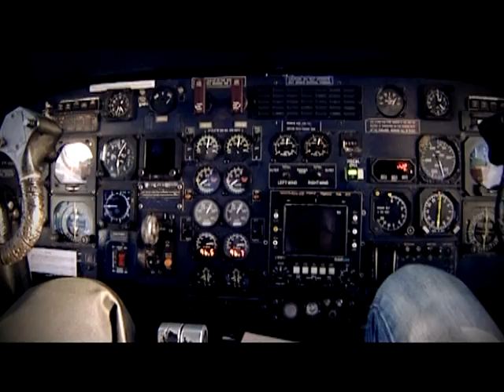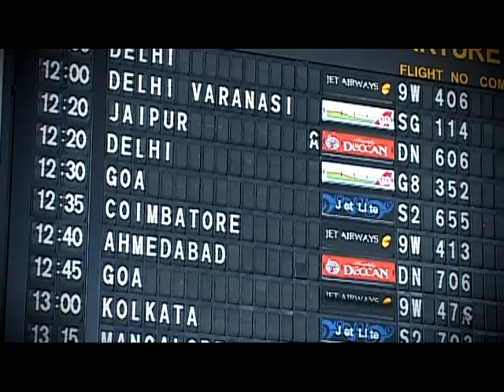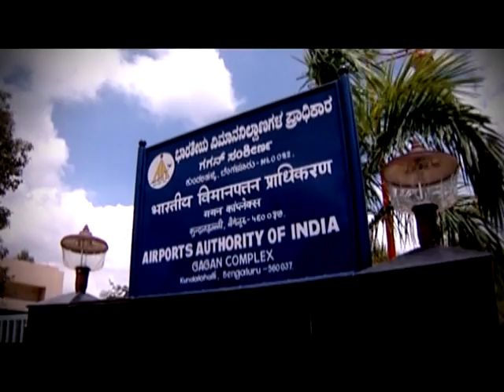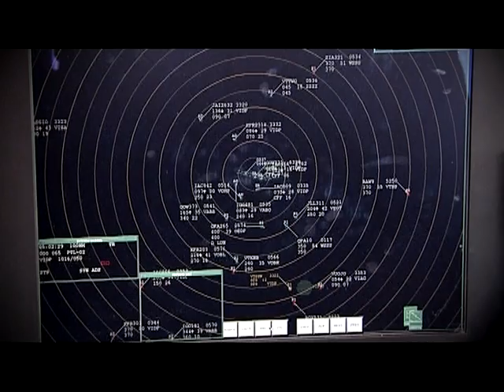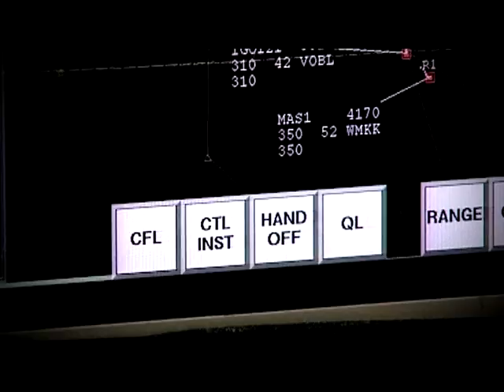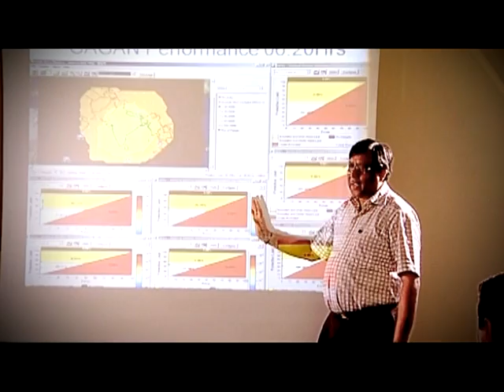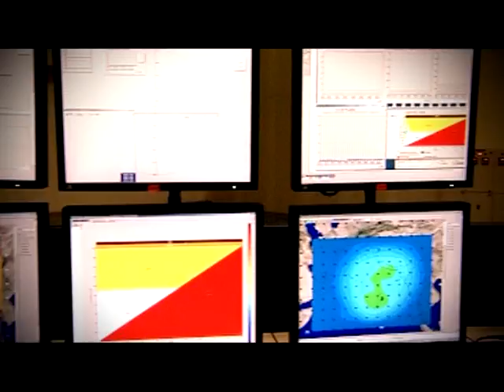DOCUMENTARY: GAGAN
A documentary for Airports Authority of India in association with the DGCA India for their navigational satellite system- GAGAN
Shot at Bangalore, Delhi and Jaipur.
Script: Joshua
Directors : Joshua & Ninad
Executive Producer: Vaibhav Chib
GFX: Ashish K, Hitesh K